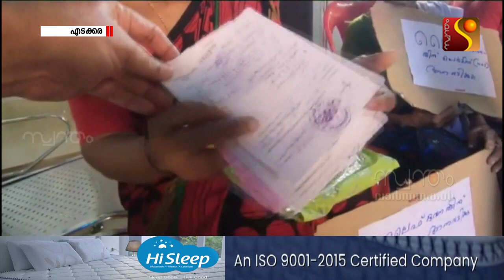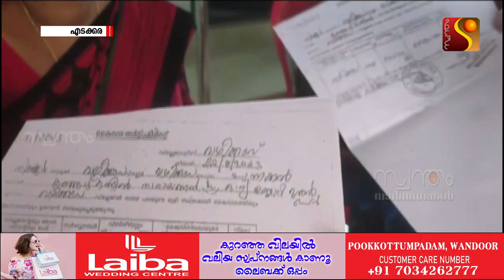ലൈഫ് ഭവന പദ്ധതിയില്‍ വീട് വെക്കാന്‍ എന്‍.ഒ.സി നല്‍കിയില്ല: വയോധികയും മക്കളും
ലൈഫ് ഭവന പദ്ധതിയില്‍ വീട് വെക്കാന്‍ എന്‍.ഒ.സി നല്‍കിയില്ല: വയോധികയും മക്കളും കുത്തിയിരിപ്പ് സമരം നടത്തി.